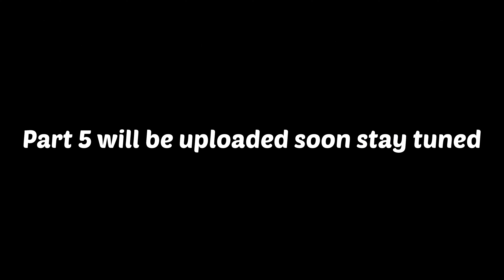UK SKILLED WORKER VISA APPLICATION PROCESS 2022 | UK COMPANIES HIRING NOW WITH WORK VISA SPONSORSHIP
UK is among the most sought-after and desirable countries to work in for various reasons. One of those reasons is the availability of multiple opportunities for career growth and a wide range of jobs. But, if you are a non-British/Irish citizen, then you are required to follow specific conditions. After Brexit, these requirements apply to most EU citizens as well.

Topics Discussed:

 - A Guide To Apply For A UK Skilled Worker Visa
- What Is The Eligibility Criteria For A Skilled Worker Visa?
- Based on your personal circumstances, you may have to fulfil further requirements.
- For How Long Can You Stay In The UK On Skilled Worker Visa?
- How To Apply For A Skilled Worker Visa?
 What Is The Cost Of Applying For A Skilled Worker Visa?

Videos Comming soon.Stay Tunned

_____________________________/SOCIAL LINKS\___________________________________

 main things covered in this Channel are:
1) Student life in Germany
2) Study in Germany
4) Informative videos for Germany Students
5) Student & Spouse  living expenses
6) Germany student news
8) International Students in Germany
9) Student life in Germany
10) Study in Eu
11) Part Time Jobs in Germany
12) How to find accommodation  in Germany
13) How to open Bank in Germany as International  student
14) British Culture and Life

@flying abroad @askabouteurope @baratingermany @Garry TV  @Patialaboy 3  @Abrar AHMED UK  @Hamxa__shinwari  @Harman Uk  @Hum Tum In England  @Talha Rehman  @Desified Ummey  @Pendu in UK  @noufal khan @absolutely ashuka

Hello guys, welcome back to another video "UK Aana Chaiye Ya Nahi? Should You Come To The UK Or Not?"

In this video we will be discussing about advantages and disadvantages of coming to the UK and many more things.